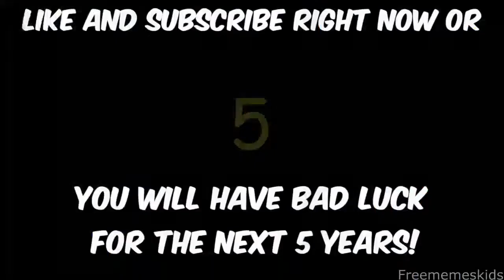YOU’RE BREATHTAKING DANK MEME COMPILATION V69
The sequel everyone wanted!!!